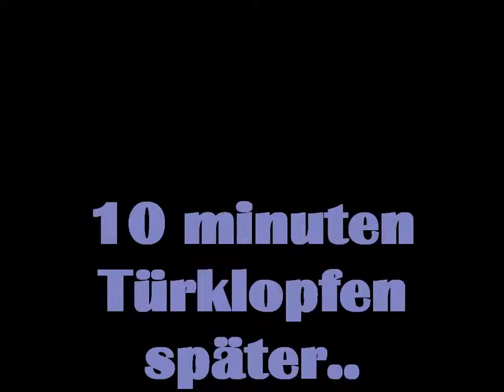[GER] Amnesia-A Machine For Pigs LP #2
Diesmal darf der Nick ein bisschen spielen,während ich mir haufenweise chips in die Futterluke stopfe. :D

musik am anfang: waterflame - market district
musik am ende: waterflame- clutterfunk